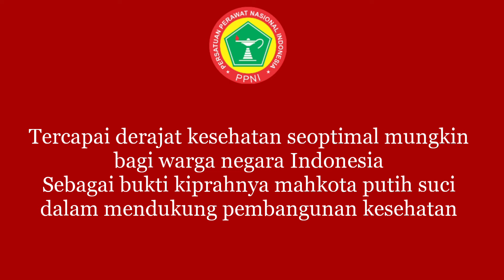Mars PPNI berserta lirik terbaru 2024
6 Makna Komponen Lambang/Logo PPNI :
1. Lingkaran dengan warna merah : menunjukan semangat persatuan;
2. Dasar kuning emas dalam lingkaran : keluhuran jiwa dan cinta kasih;
3. Segi lima : berkepribadian pancasila;
Warna hijau tua dalam segilima : kesejahteraan;
4. Lampu warna putih : identitas perawat;
5. Lidah api lima cabang berwarna merah : semangat pengabdian yang dilandasi atau dijiwai Pancasila; dan
6. Warna putih : melambangkan kesucian. ▬▬▬▬▬▬▬▬▬▬▬▬▬▬▬▬▬